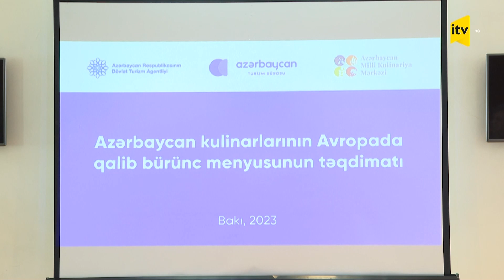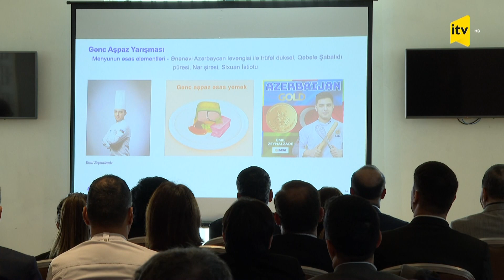Ölkəmiz ilk dəfə iştirak etdiyi yarışdan 4 medalla qayıtdı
Yeni milli street food brendi yaradılır